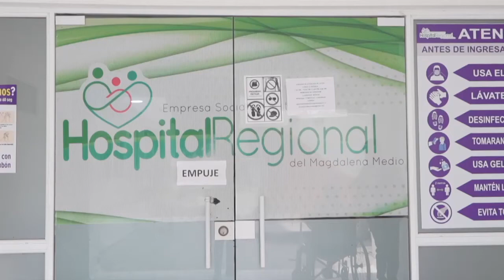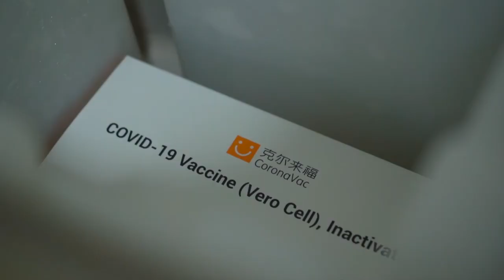Hospital Regional avanza con vacunación contra el Covid-19